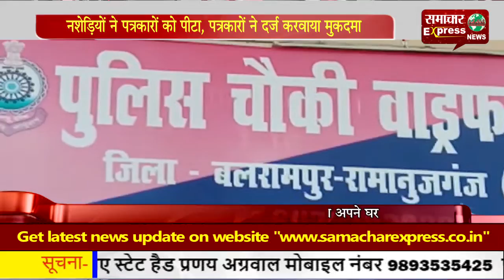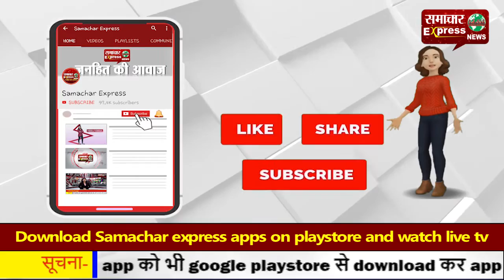नशेडिय़ों ने पत्रकारों को पीटा, पत्रकारों ने दर्ज करवाया मुकदमा